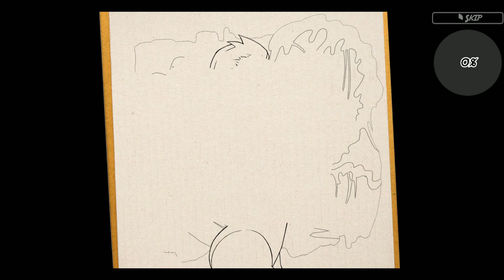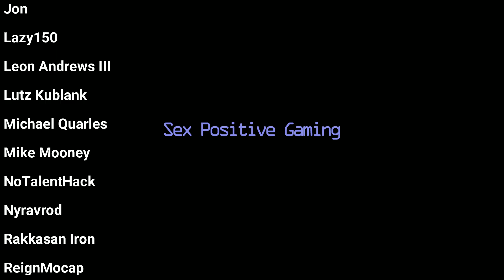Finding love in Paradise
Today we're going to look at this completed romantic adventure.